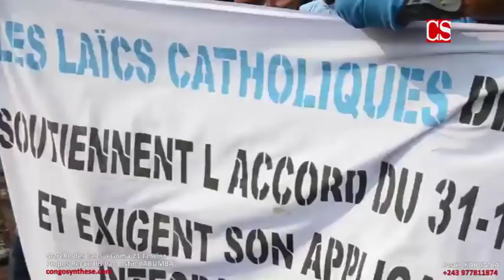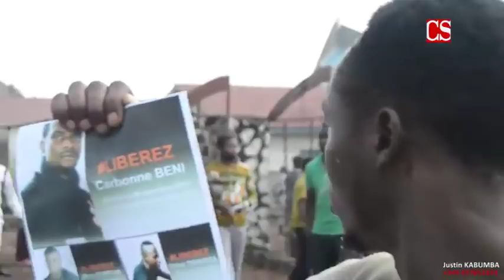GOMA : MARCHE DES LAICS ; DES FIDÈLES BLESSÉS ET ARRÊTÉS PAR LA PNC